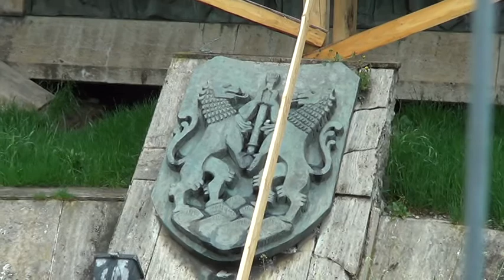Leálltak a Vitéz Mihály-szobor restaurálási munkálatai?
Januárban nagy csinnadrattával hozzáláttak, de leállni látszanak a restaurálási munkálatok a kolozsvári Vitéz Mihály-szobornál.